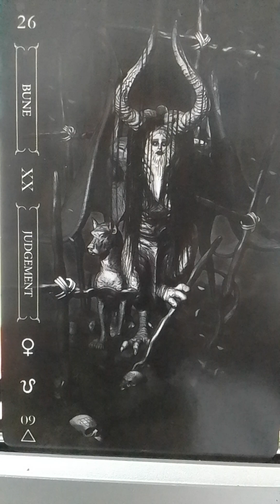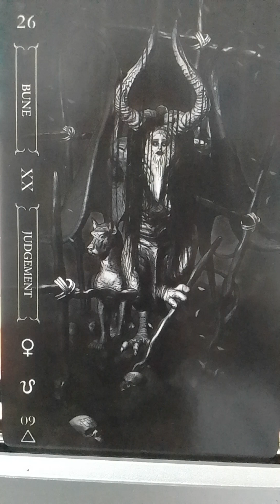O daemon BUNE pode ajudar-nos em que? mago frater Paulo.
Goetia Tarot In Darkness - Fabio Listrani.